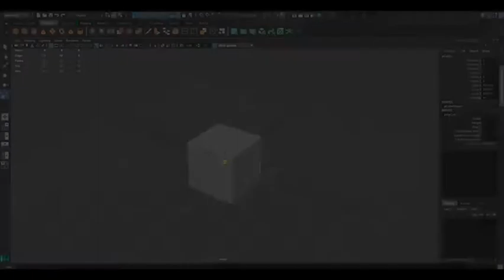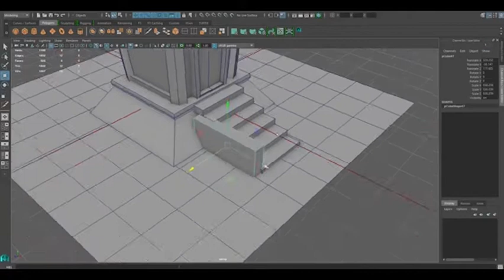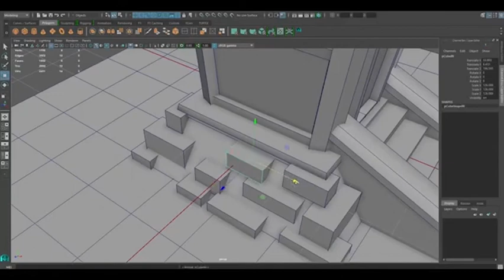Lesson 4 - Modeling - Advanced Example 6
Autodesk Maya 2018 - Stylized House Speed Modeling